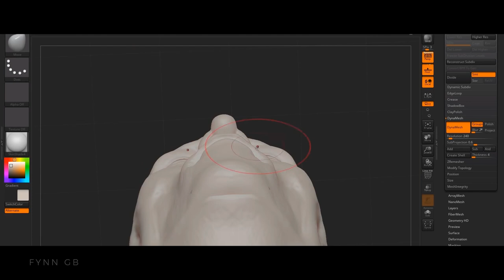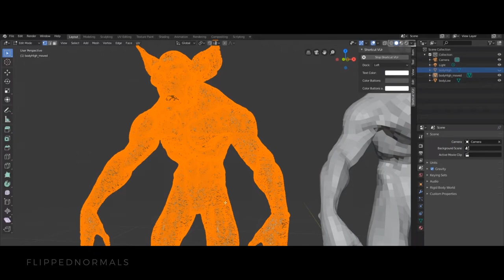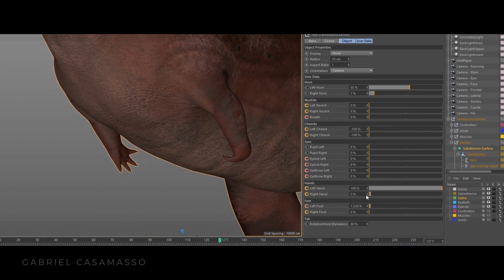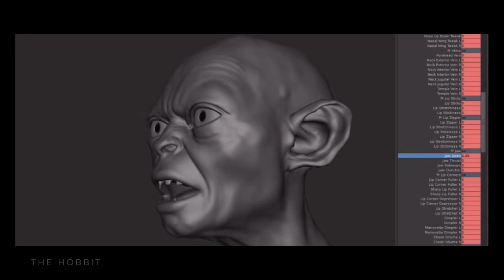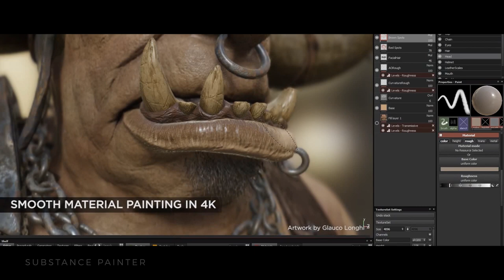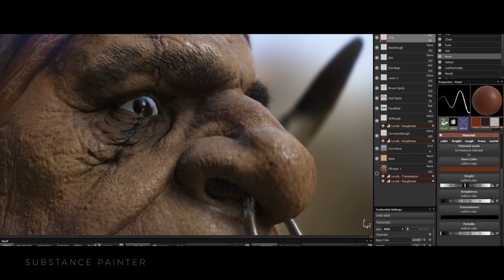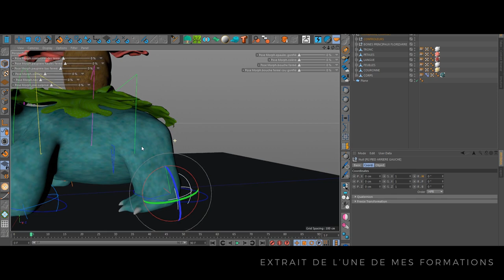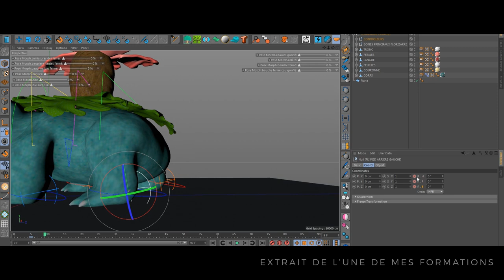COMMENT SONT FAITS LES PERSONNAGES 3D DANS LES FILMS ET SÉRIES ?